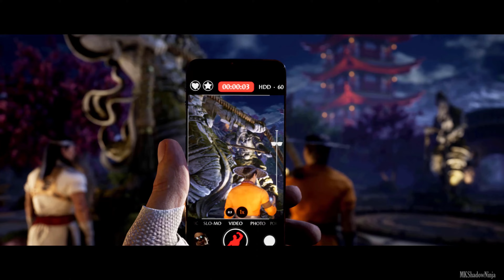MORTAL KOMBAT 1 | STORY MODE PART 1 | Act 1 | VERY HARD | No Matches/Rounds Lost | 4K 60FPS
Mortal Kombat 1 Story Mode Gameplay Walkthrough Part 1 ACT 1 on Very Hard Settings with No Matches/Rounds Lost.

Continue the journey as a ShadowNinja Legend!